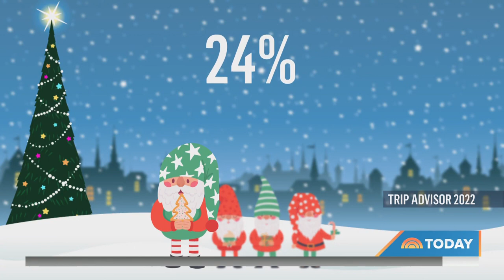Why You Should Gift Experiences This Holiday Season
Holiday shopping is hard enough as it is, but it can be even trickier when the person you’re buying for already has it all. NBC's senior consumer investigative correspondent Vicky Nguyen shares some creative suggestions, including experiential travel!